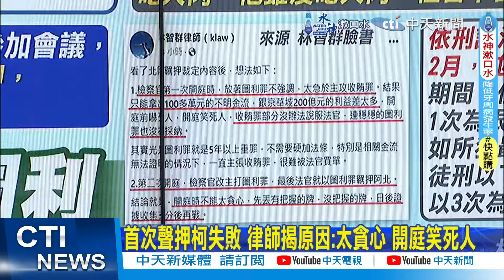【張雅婷報新聞】柯文哲羈押禁見3理由 林思銘:裁定過當支持抗告｜再轟柯就是說謊! 簡舒培見"羈押1幕"喊諷刺 精華版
00:00 無視部屬說違法.不明資金進妻帳戶 押柯關鍵曝?
01:58 解讀"法官心證" 黃揚明:質疑柯文哲恐會做2件事
02:17 柯文哲羈押禁見3理由 林思銘:裁定過當支持抗告
02:28 喊"浮動證據" 栗正傑:柯會不會是裝人肉的盤子?
03:07 首次聲押柯失敗 律師揭原因:太貪心 開庭笑死人
04:03 京華城案柯遭押禁 法界人士:偵查中"最多4個月"
04:30 "一審辯論是柯文哲的機會" 郭正亮建議他做一事
04:40 綠媒曝裁決書"查出不明金流" 陳佩琪"存款非市政"駁法官
07:03 柯文哲遭綠媒爆"忙刪訊息" 白委轟:先射箭再畫靶
08:17 再轟柯就是說謊! 簡舒培見"羈押1幕"喊諷刺
10:37 柯文哲逆轉改羈押! 王鴻薇:偵查不公開是大笑話